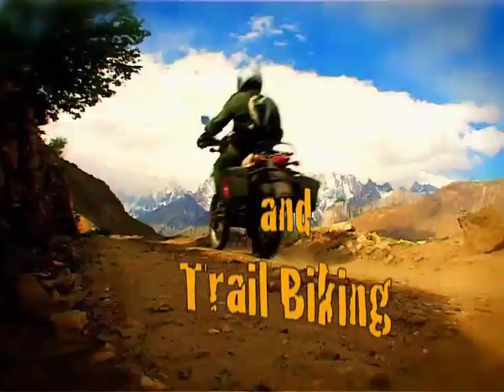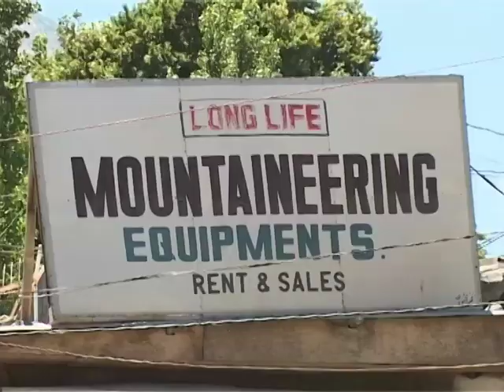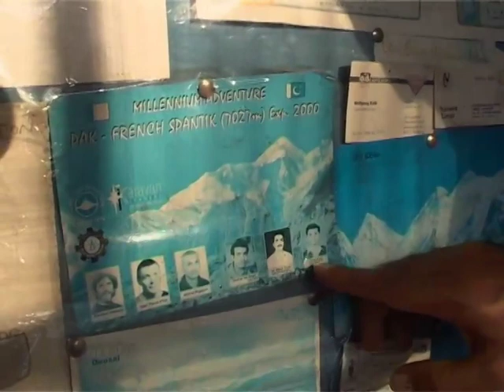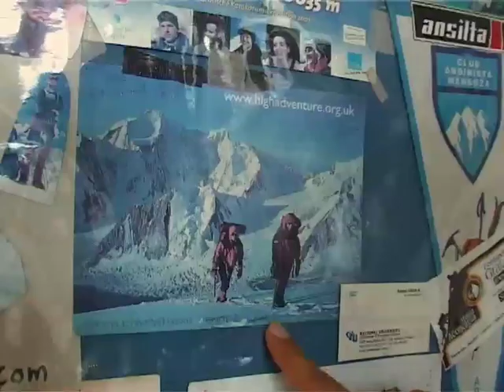Barbandu Spantik Expedition Part 1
Wajahat Malik, Ahsan Haider and Thorsten Bargfrede attempt Spantik or Golden Peak, a 7027 meters high mountain in the Karakoram mountain range of Pakistan. During the climb around camp 2 there is an avalanche and then all hell breaks loose...